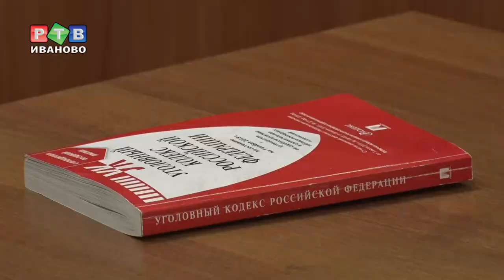Романчук. Последнее слово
Экс-директор департамента здравоохранения региона Светлана Романчук перед Ленинским судом взяла последнее слово и привела доводы, почему ей должен быть вынесен оправдательный приговор.